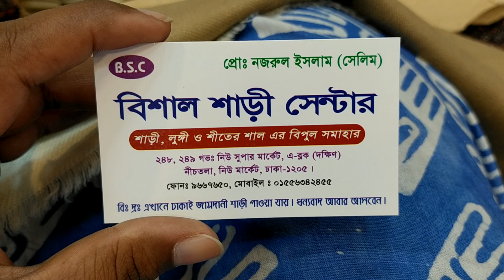পাইকারী দামে দারুন দারুন কাস্মিরি শাল কিনুন ||Winter special kashmiri shawl collection buy bd.